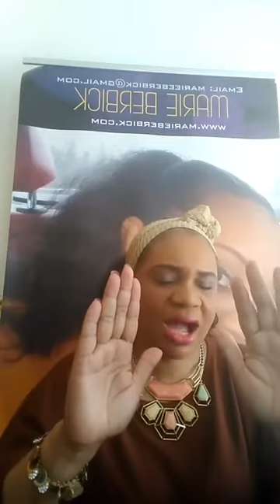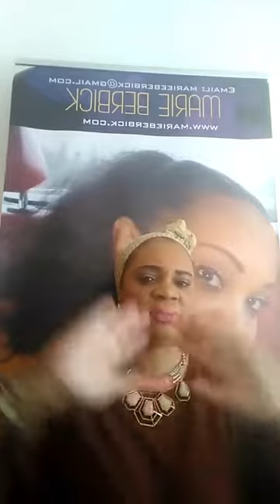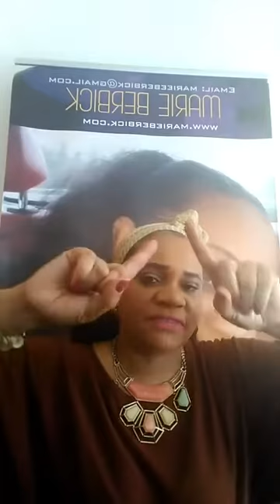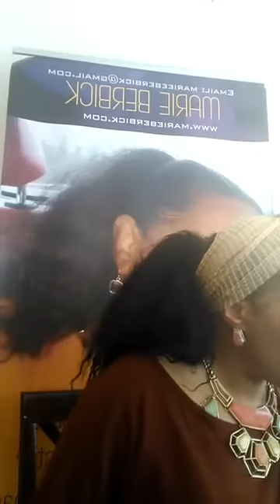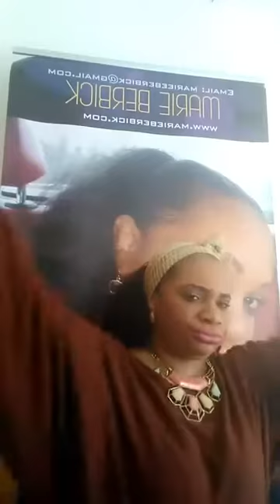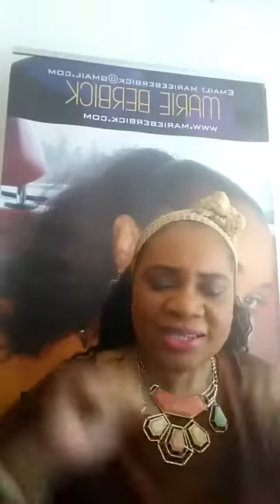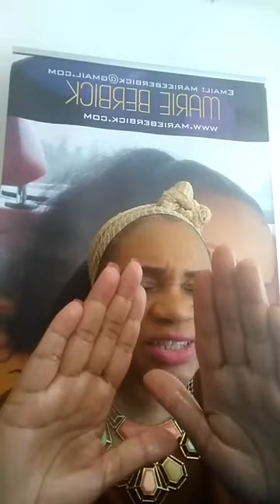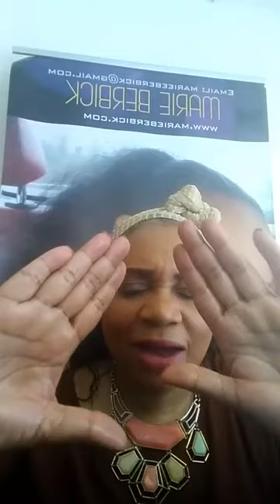BREAK THE NEGATIVE CYCLE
REV MARIE BERBICK ENOUGH IS ENOUGH